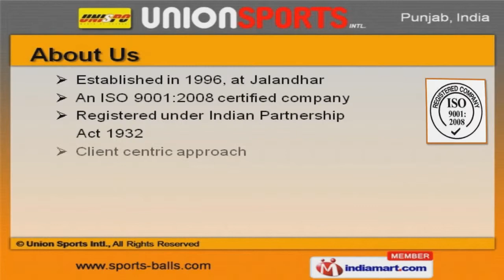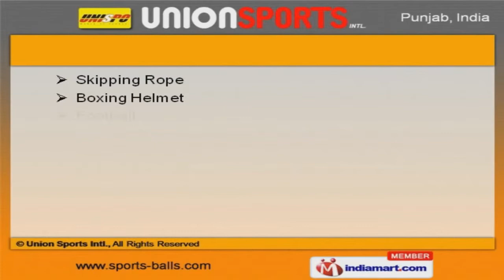Sports Goods by Union Sports Intl., Jalandhar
Welcome to Union Sports Intl. Manufacturer, Supplier & Exporter of Sports GoodsWe are an ISO 9001:2008 certified company, established in 1996, at Jalandhar. Client centric approach help us to cater Australia/NZ, Europe & North America Free sampling policy, Industry leading prices & durable products make us stand apart from also-rans. We offer a vast range of Soccer Balls, Volley Balls & Sports Rugby Balls. Hand Balls, Net Balls & Australian Footballs offered by us are best in the industry amongst others. Our Cricket Gear, Sports Accessories & Batting Leg Guard are available at affordable prices. We offer Batting, Wicket Keeping & Boxing Gloves that are widely acclaimed in the market. Along with that we offer Cricket Helmets, Shin & Thigh Guards that are nothing but the best solution for all your needs. We also provide Skipping Rope, Boxing Helmet & Boxing Helmets that are in huge demand across the global markets.